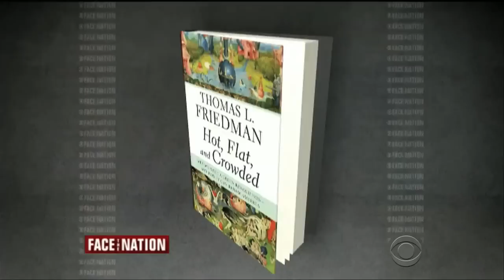Dr. Heidi Cullen and Tom Friedman on Face the Nation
Climate Central's Dr. Heidi Cullen and Thomas Friedman of the New York Times discuss climate change and the upcoming Showtime series, "Years of Living Dangerously" with CBS' Bob Schieffer on Face the Nation.